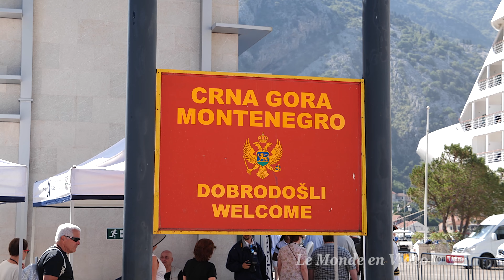Montenegro in Ultra 4K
Montenegro is a Balkan country in Southern Europe, bordered by the Adriatic Sea and bordering Croatia, Bosnia and Herzegovina, Serbia, Kosovo4 and Albania. The capital is Podgorica (170 000 inhabitants), the former royal capital is Cetinje which also holds the title of "capital of the throne" (prestonica). Montenegro applied for membership of the European Union in 2008.

Kotor is a city and a municipality of Montenegro. In 2003, the city had 1,331 inhabitants and the municipality 23,411.

The old town of Kotor, surrounded by an impressive defensive wall, is particularly well preserved and classified. The historical-cultural and natural region of Kotor is on the UNESCO World Heritage List.

Le Monténégro  est un pays des Balkans, en Europe du Sud, bordé par la mer Adriatique et frontalier de la Croatie, de la Bosnie-Herzégovine, de la Serbie, du Kosovo4 et de l'Albanie. La capitale est Podgorica (170 000 habitants), l'ancienne capitale royale est Cetinje qui détient également le titre de « capitale du trône » (prestonica). Le Monténégro a déposé sa candidature d'adhésion à l'Union européenne en 2008.

Kotor  est une ville et une municipalité du Monténégro. En 2003, la ville comptait 1 331 habitants et la municipalité 23 4811.

La vieille ville de Kotor, entourée d’une impressionnante muraille de défense, est particulièrement bien préservée et classée. La région historico-culturelle et naturelle de Kotor figure sur la liste du patrimoine mondial de l'UNESCO.